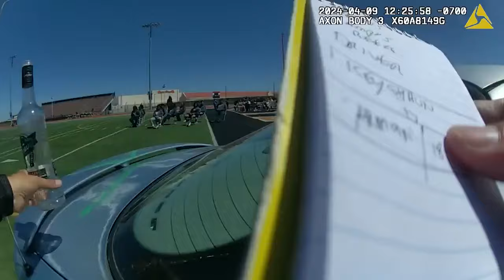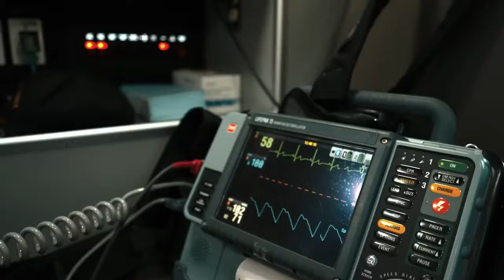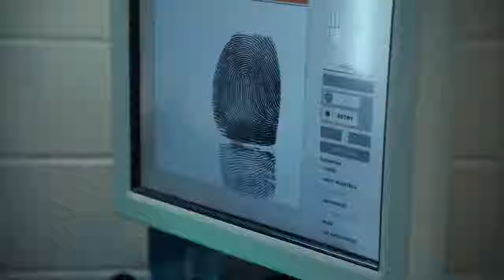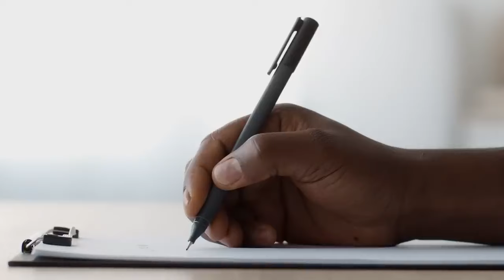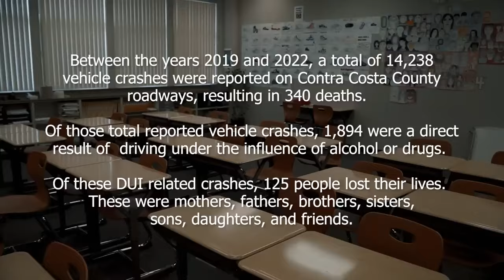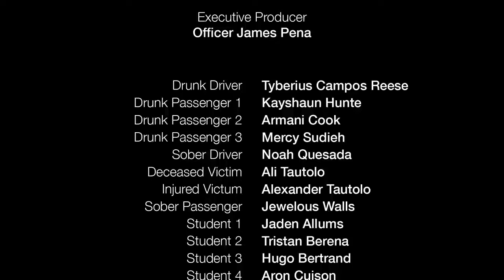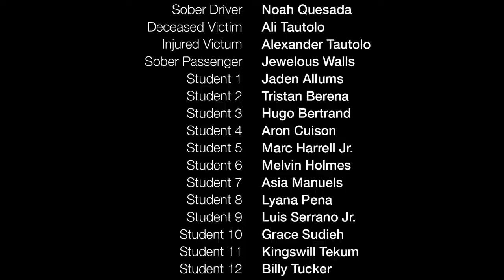Pittsburg HS Every 15 Minutes 2024